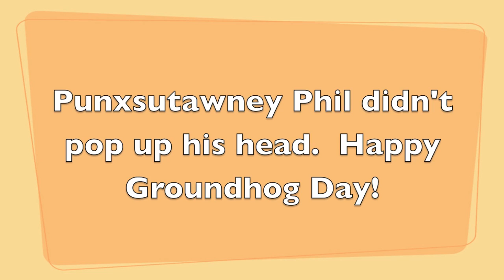Groundhog Day 2012: Looking for Punxsutawney Phil - Subtitled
Bella is looking for Mr. Groundhog, Punxsutawney Phil, to see if he'll pop up his head.  Will winter stay or go? This dog has gotta know.